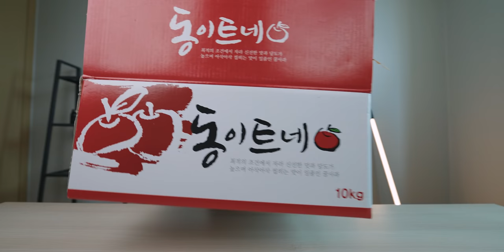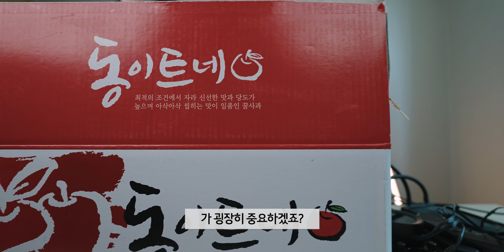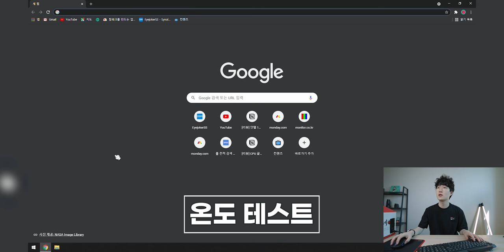사과 박스에 컴퓨터 조립했습니다